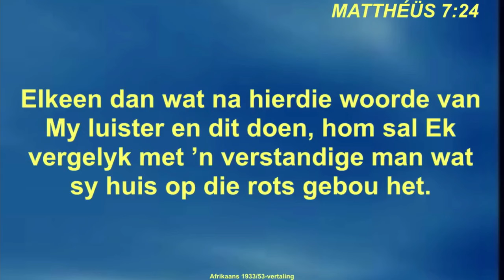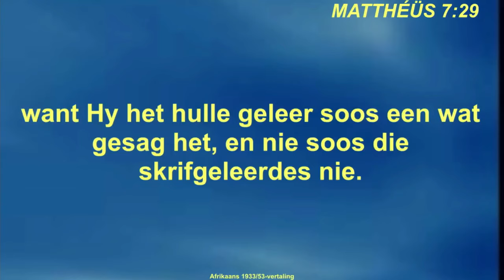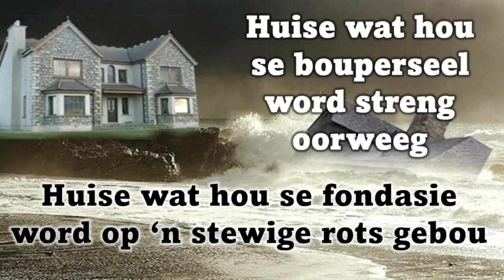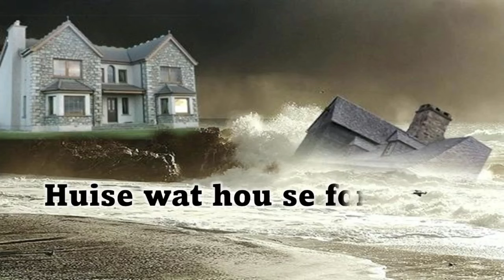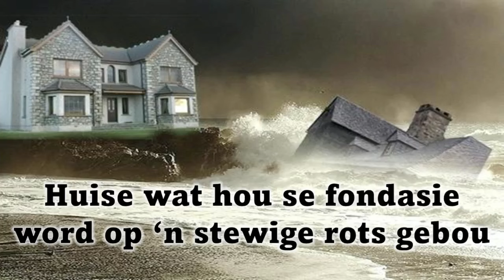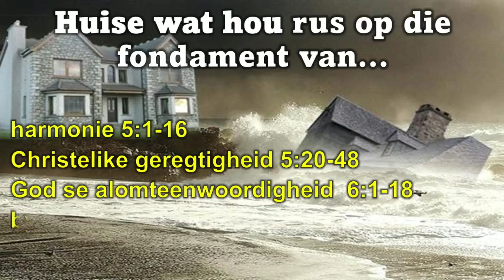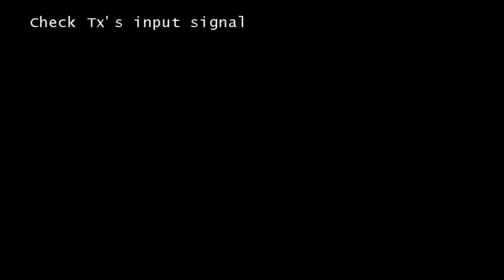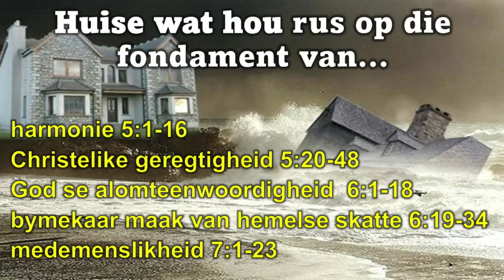Huise wat hou - Ds Thys Loubser